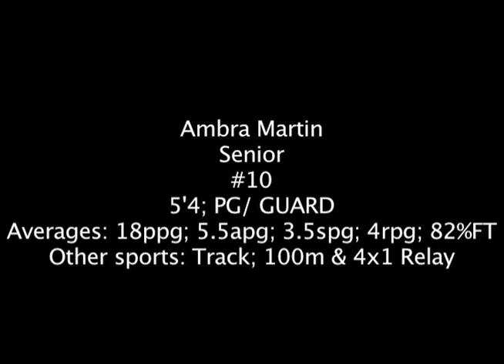Ambra Martin SR PG/G #10 Summit Christian